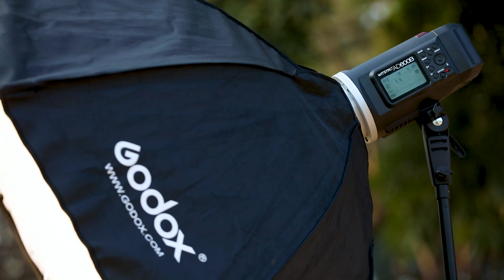Behind the scenes: On Location - Neeta Shankar with Godox AD600B and Godox AD200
Single light setup with Godox AD600B or AD200

See how Godox lights help me turn a boring park into a beautiful backdrop for my shoot.

Gear Used:
Canon 5DM4
Canon 85mm f/1.2
Godox AD200
Godox AD600B
Godox XT1C Trigger
Magmod MagSphere
Magmod MagGrid
Black Rapid Sport
Godox Umbrella Softbox

Video Shot and Edited by Arun Arasan

Lightboy and Light Stand: Varun Giridhara

Model: Suhani Puliani - Instagram: @norulestostyle